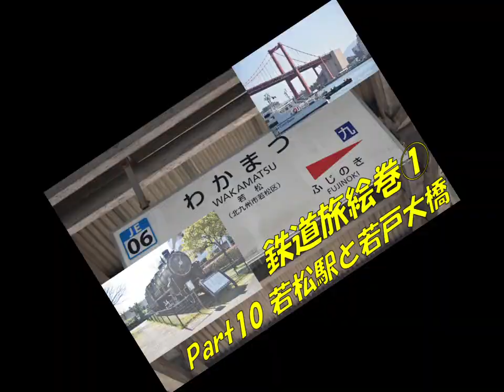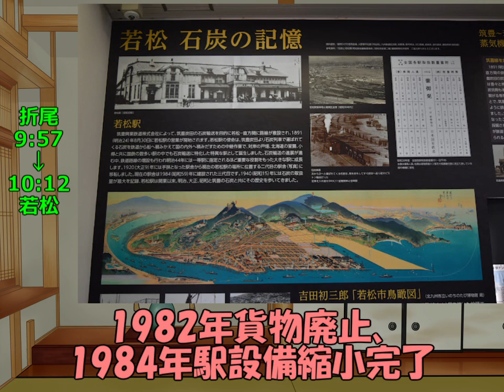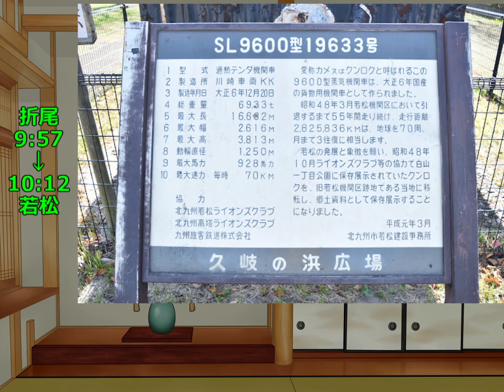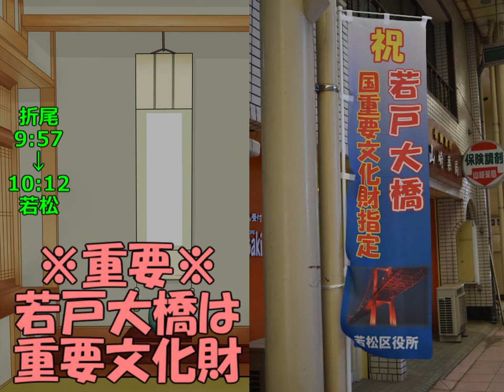【18きっぷ】4年間の念願叶う、若戸大橋 鉄道旅絵巻① Part10 若松駅の歴史と若戸大橋 【鉄道】【備後落合】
今回は若松駅に到着してから若戸大橋をじっくり観光する様子をお届けします。戸畑駅から見た若戸大橋に一目惚れしてから早4年。うｐ主が念願を叶えます。